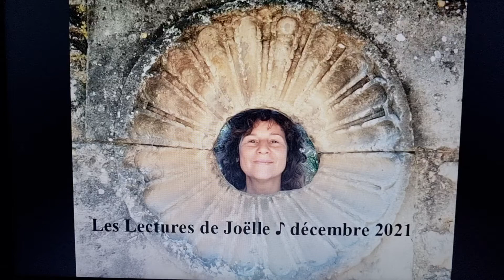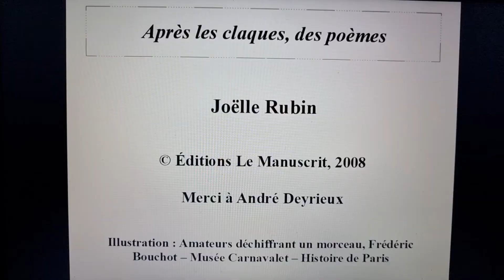Accords de nuit – Après les claques, des poèmes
Le poème lu dans cette vidéo est à retrouver dans mon livre paru en mars 2024 chez BoD et intitulé « Pour trente-cinq mille carrés Hermès », ISBN: 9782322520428.
Illustration : Amateurs déchiffrant un morceau, Frédéric Bouchot – Musée Carnavalet – Histoire de Paris